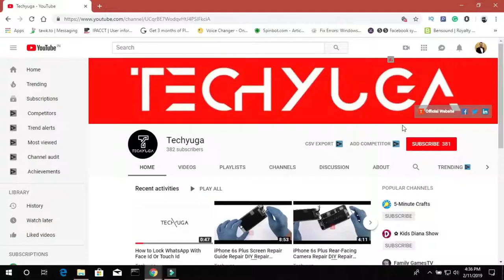Macbook Pro A1278 Keyboard Replacement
MacBook Pro A127 Keyboard Replacement

Hi In This video we are going to show you How to replace MacBook pro a1278 keyboard replacement.

The entire process took less than 30-40 min.